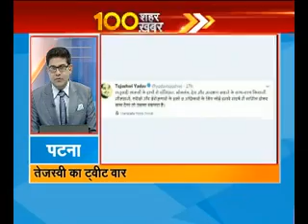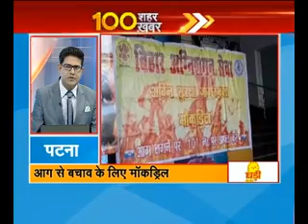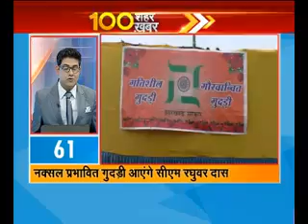100 शहर 100 ख़बर । 100 SHAHAR 100 KHABAR । 28 January 2018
बिहार-झारखंड और देश-दुनिया की हर ख़बर